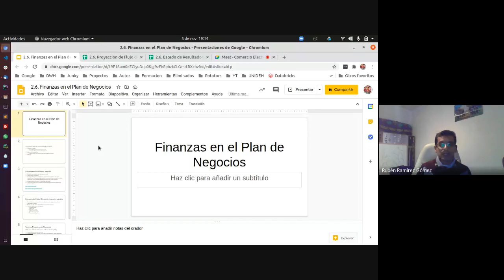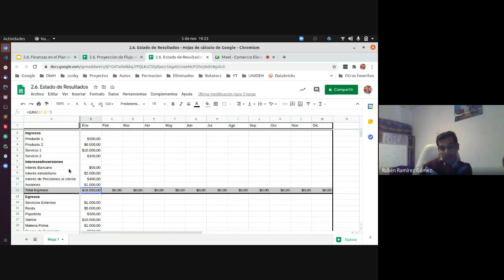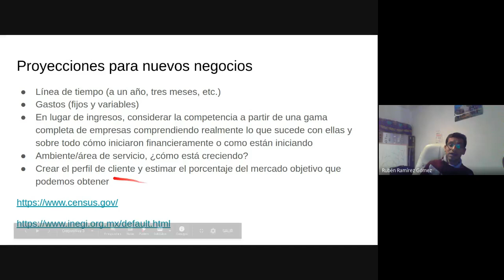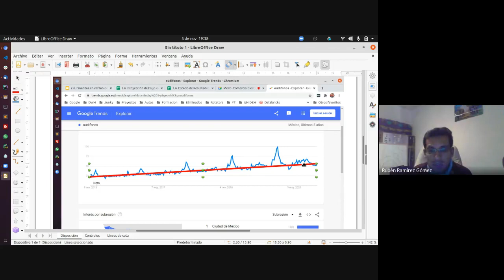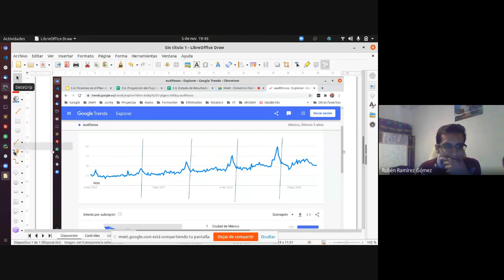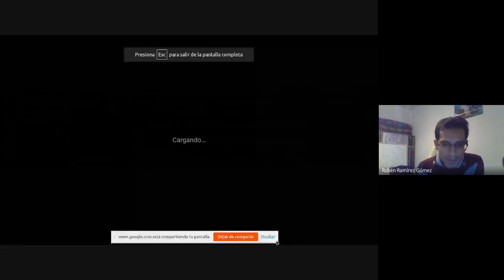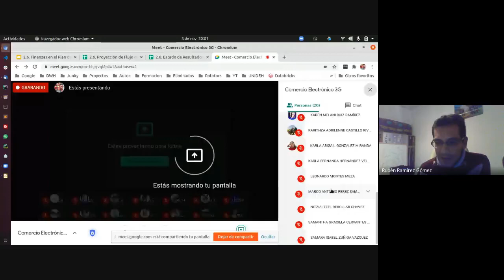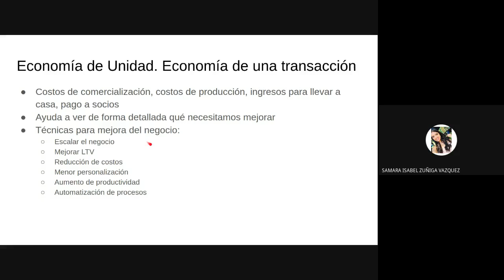ECommerce 3E - 2010/11/05 - Finanzas en el Plan de Negocios